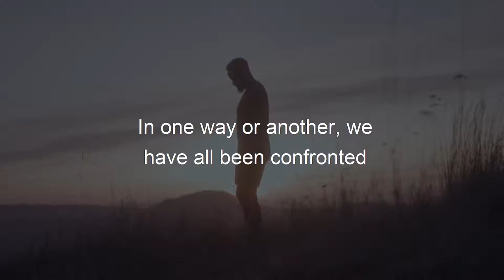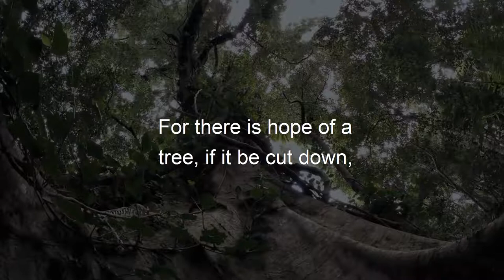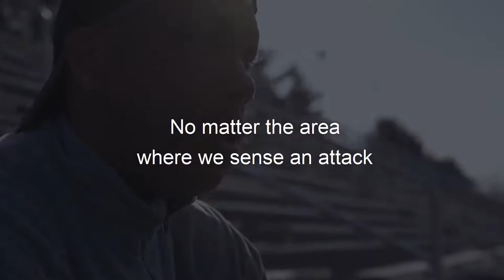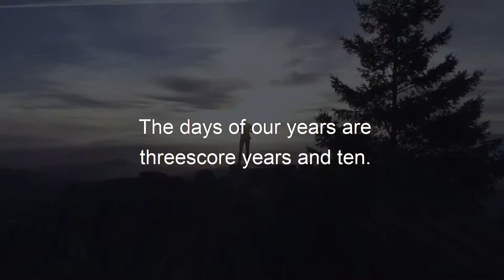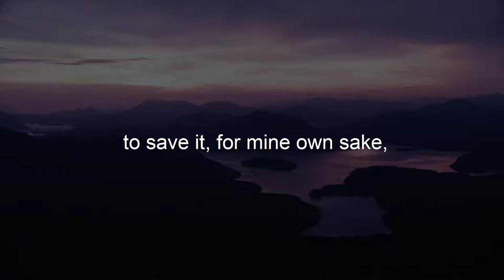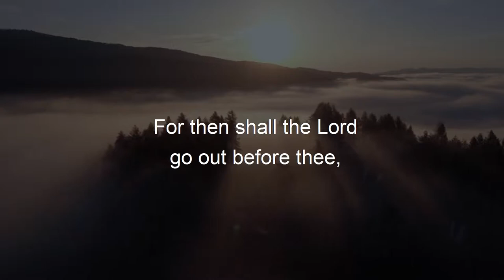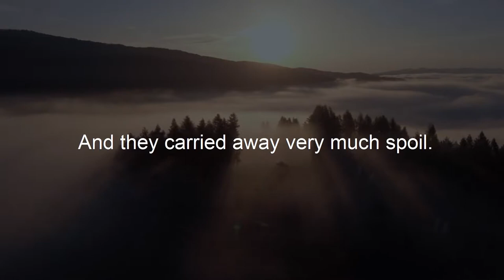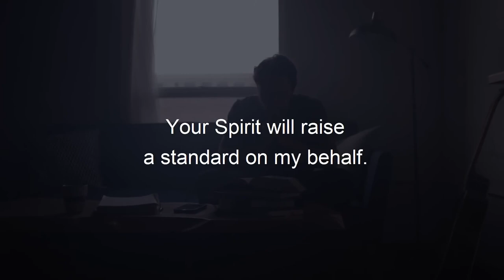Listening To This Everyday!!! Our Weapon During The Time Of Tribulation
We believe when the world need the Word of God to survive is now.